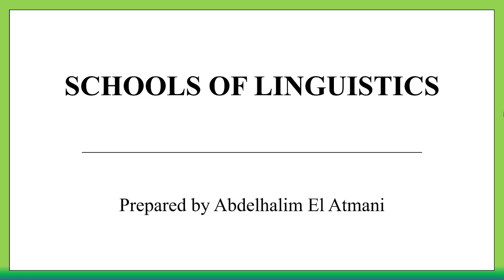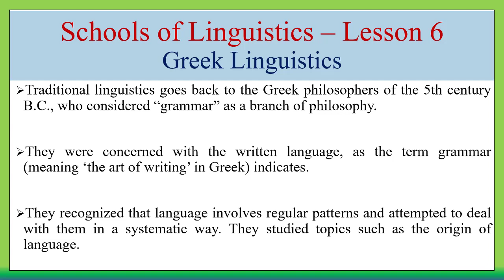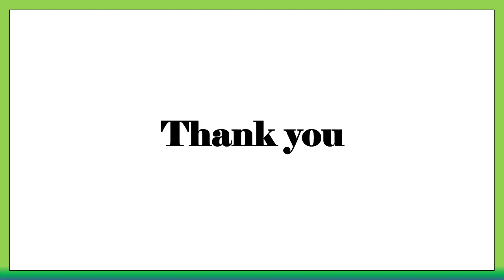Schools of Linguistics - Lesson 6 - Greek Linguistics